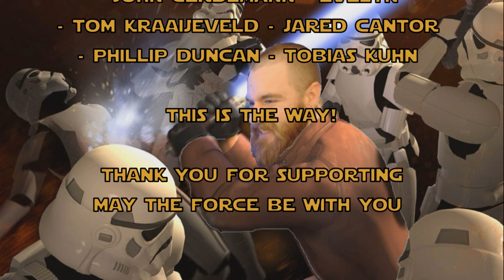Jedi: Fallen Order - PLAYTHROUGH - Chapter VIII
Fortress Inquisitorius, an unexpected cameo and the fate of the Galaxy at stake!! Kyle completes his playthrough of Jedi Fallen Order!

Kyle Katarn's Jedi Academy is represented by the following Jedi Masters: RagnarokKnight, Jadon Martinez, Darth Vader, Zack Felcyn, and GavynMatthewSmith!